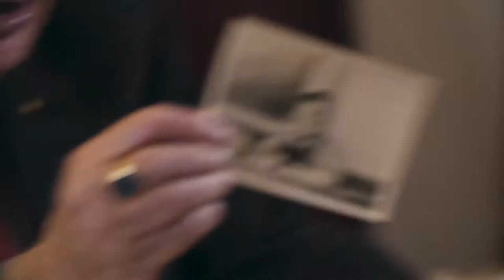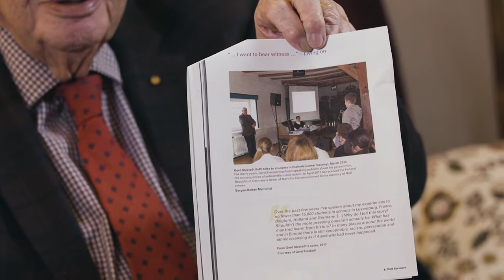Life after the Holocaust by Gerd Klestadt